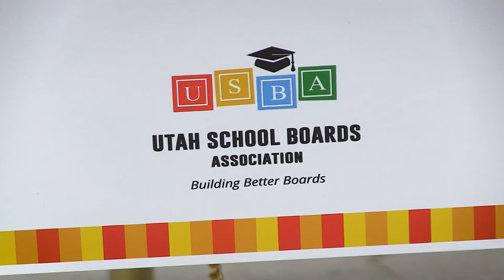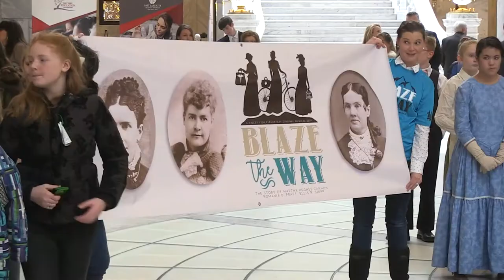Day on the Hill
Students share their talents in the Utah State Capitol Rotunda during Day on the Hill.